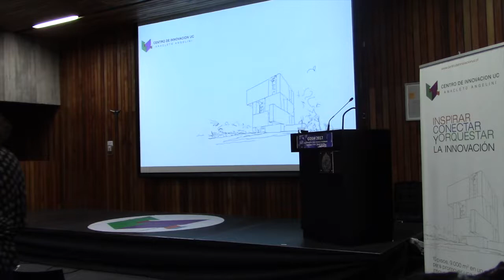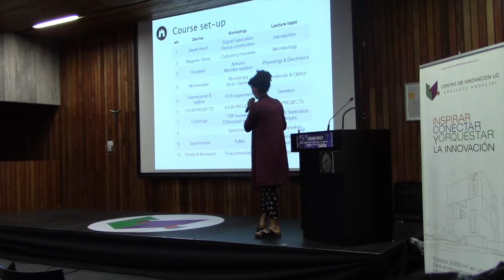GOSH 2017 - Ximyra Daal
Pivot talk at GOSH 2017 in Santiago de Chile, 23 March 2017